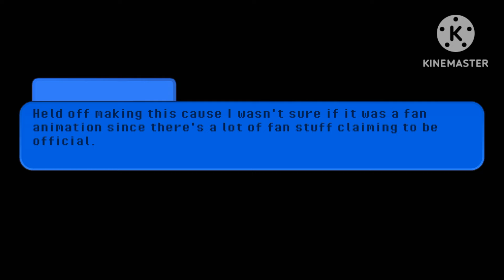((Poppy Playtime: React To Smiling Critters Cartoon))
Credit:

-Mob Entertainment